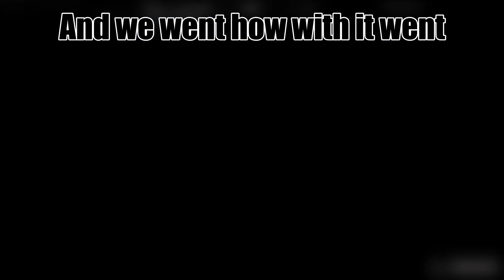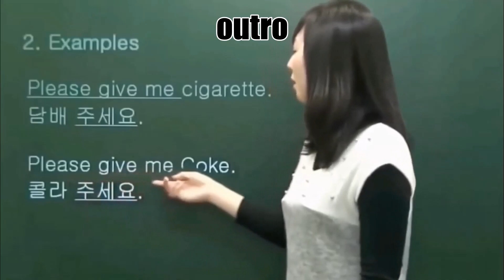Jacob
"Can I 1v1 you?" - Famous last words.